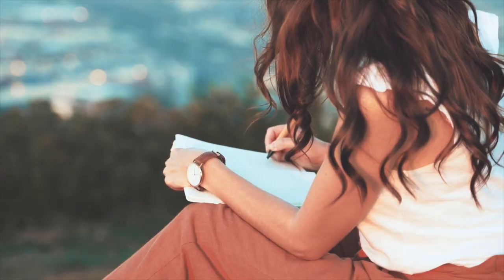Creating A Unique Space For Restoration, Purpose, and Community Make It. Share It. Rachel Joy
Rachel Joy joins the show to talk about big dreams, bold faith, and the long journey of making and sharing Sparrow Collective.

Rachel is the founder of Sparrow, a non-profit that exists to help women learn their gifts, talents, and passions through connecting with content, collaborating with community, and catalyzing into calling.

Rachel shared how one of her favorite and most formative memories is the safe place her grandmother provided for her to create. This led to Rachel wanting to create that same space for others, which helped launch Sparrow years later.

We talk about seeing people well with great questions, the long journey of making and sharing Sparrow, the Father’s delight in creating, the mark of a great leader, and much more.

Listen through your favorite podcast app and watch on YouTube.

Produced by Lauren Chandler, Steven Cooper, and Kent Rabalais
Edited by Kent Rabalais

Chapters
00:00 Bumper
00:38 Welcome
02:09 What’s Your Favorite Cheat Meal?
06:42 The Power Of A Safe Place To Create
09:13 Seeing And Knowing People With Great Questions
15:00 Big Dreams And Bold Faith
16:59 Creating A Welcoming Place To Catalyze Identify, Gifting, And Purpose
18:18 Retail Is Hard But This One Is Unique And Rewarding
20:27 Launching S Coaching
21:49 The Long Journey Of Making And Sharing
22:36 The Father’s Delight In Creating
23:10 Creativity Meets Courage And Community With Sparrow
26:14 The Mark Of A Great Leader: Empowering Others
34:39 Big Things Start Small And Take A Long Time To Grow
39:38 It’s Impossible To Grow Without Help
44:54 Sharing Takes Courage
49:02 The Great Tradeoff Of Making And Sharing In A Creator’s Economy